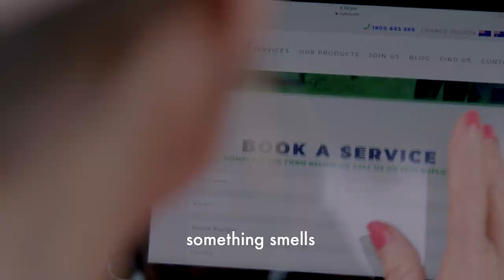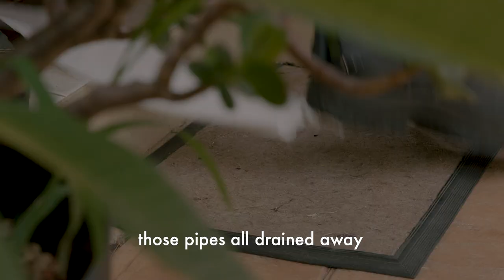Nuflow - We Fix Pipes!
Credits:
Filming & Edit: Bowen Hopper
Songwriting: Cheryl Malone
Vocals: Luke Pauley Phoebe Williams Lara Frew Kristina Searl Rosie Malone Alanasia Malone
Santa: Victor Ignatius
Xmas Fam: Kevin Gordon  Rose Pauley Stan Pauley Jackie Brooke Ashkar Tasar Kane Oden & Smee